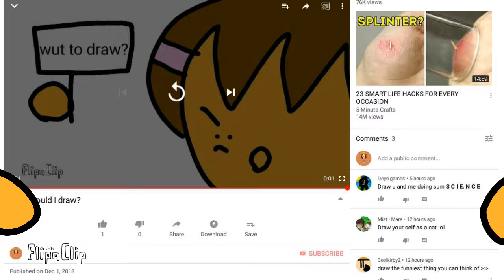Here ya go deyo games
this ain't no bill nye the seience guy!